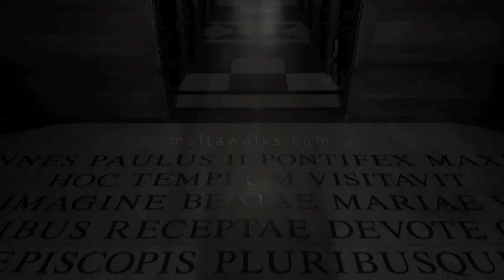⌘ [4K] Gozo - Ta’ Pinu Sanctuary (2020) - Drone/Walking footage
A beautiful Maltese church in Gozo which has been visited by Pope John Paul II as well.

The Basilica of the National Shrine of the Blessed Virgin of Ta' Pinu ( is a Roman Catholic minor basilica and national shrine located some 700 metres (2,300 ft) from the village of Għarb on the island of Gozo, the sister island of Malta.
The church is dedicated to the Blessed Virgin of Ta' Pinu. The basilica is located in open countryside which allows visitors to enjoy beautiful views of the area and is of great national importance to Gozitans everywhere.